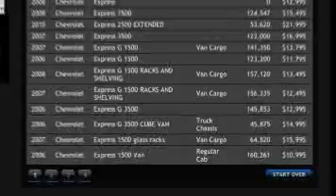Action Auto Sales in Hamilton, ON-Goldbook.ca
Over 28 Years in Business, 28 Years of Fair Dealing-More for less!
Come in to see our comprehensive stock of Cars, Trucks & SUVs from both domestic & foreign auto manufacturers. For more information on our inventory, come in or call toll free: 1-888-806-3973, or view us